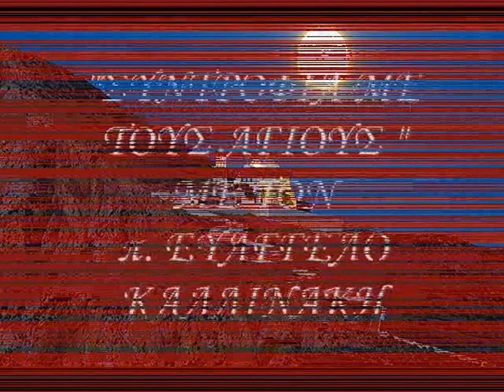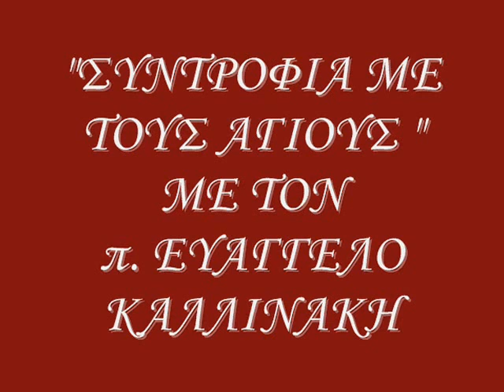7 11 "ΣΥΝΤΡΟΦΙΑ ΜΕ ΤΟΥΣ ΑΓΙΟΥΣ" 2014-2015